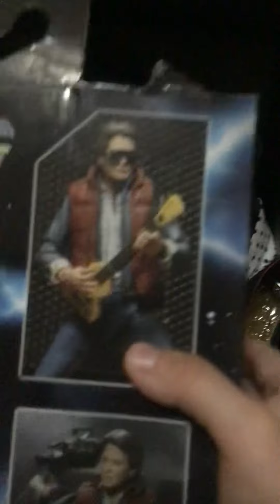Wild wrestling set up but a small one